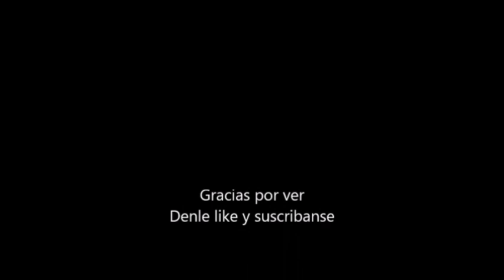WarioWare Inc: Minigame Mania: Part1